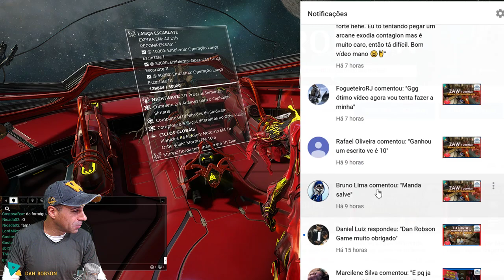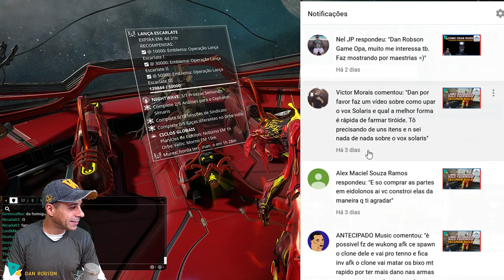Build MIRAGE I.O.I.O. mata tudo nas missões de defesa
Misteriosa e maliciosa, Mirage manipula o espectro de luz para deslumbrar seus inimigos. Com imagens de espelho enganosos, exibições fotocinéticas coloridas e explosões em suas mangas, cada campo de batalha torna-se o palco para sua próxima apresentação. A Mirage foi revelada na Atualização 14.0.

Os diagramas dos componentes são recompensados no final de cada missão na jornada de Mensagens Ocultas . O diagrama previamente atribuído deve ser construído para obter os próximos diagramas.